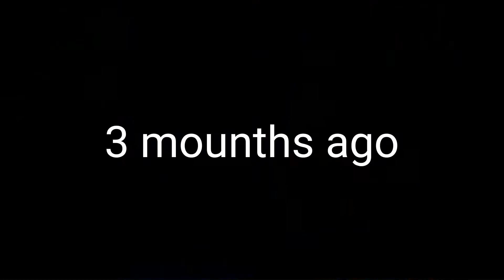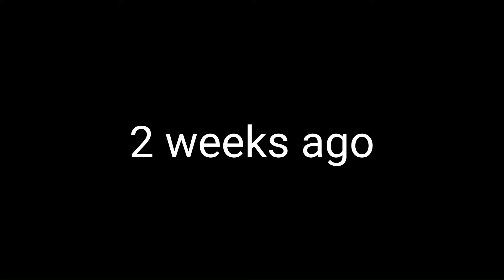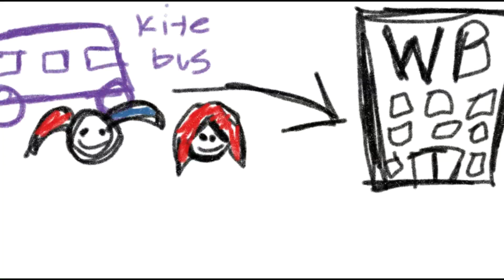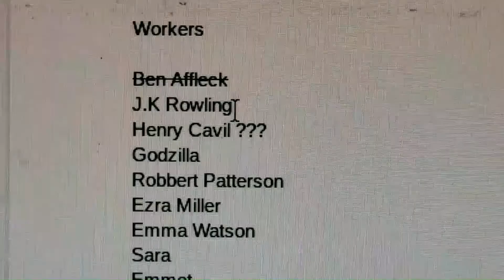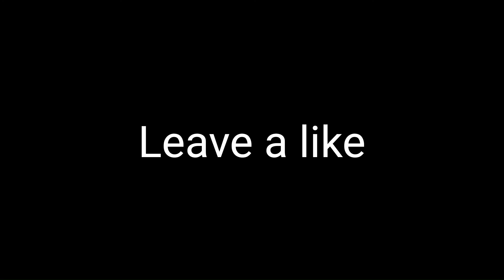Birds of Prey: And the unnecessarily long title that doesn't fit on the ticket. Also Harley Quinn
After Joker breaks up with Harley she goes on her own adventures without the Joker and meets Hermione, Ginny, J.K Rowling, Power girl, and supergirl.